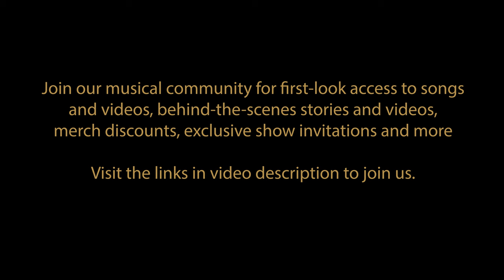THIS IS THE TIME (Billy Joel)| Cassandra Kubinski feat. Richie Cannata| Live at Cove City Sound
Discover more songs, music videos, tour vlogs, and artist upleveling conversations FREE by joining my musical community

BOOK CASSANDRA to perform, write you a song, or bring Artist Upleveling educational seminars to your school/organization:

CONNECT WITH CASSANDRA Superchick
Follow and favorite on Spotify, Apple Music, Pandora

Facebook.com/cassandrakubinski
Instagram.com/cassandrakubinski
Twitter.com/cassandrakub

VIDEO shot at Cove City Sound Studios
Featuring Richie Cannata
Directed by Marcus Slabine
Assisted by Tony Daniels and Stephen Conca
Edited by Tony Daniels

SONG words and music : Billy Joel
Produced by Cassandra Kubinski and Tony Daniels
Richie Cannata's engineering at Cove City Sound Studios by Brendan Keenan

LYRICS
We walked on the beach beside that old hotel
They're tearing it down now
But it's just as well
I haven't shown you everything a man can do
So stay with me baby
I've got plans for you
This is the time to remember
'Cause it will not last forever
These are the days
To hold on to
'Cause we won't
Although we'll want to
This is the time
But time is gonna change
You've given me the best of you
And now I need the rest of you
Did you know that before you came into my life
It was some kind of miracle that I survived
Some day we will both look back
And have to laugh
We lived through a lifetime
And the aftermath
'Cause we won't
Although we want to
I know we've got to move somehow
But I don't want to lose you know
Sometimes it's so easy
To let a day
Slip on by
Without even seeing each other at all
But this is the time you'll turn back and so will I
And those will be the days you can never recall
And so we embrace again
Behind the dunes
This beach is cold
On winter afternoons
But holding you close is like holding the summer sun
I'm warm from the memory of days to come
But we won't
But now I need the rest of you